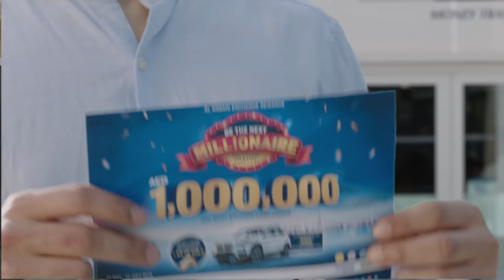Win AED 1,000,000 with Al Ansari Exchange!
Send money through Al Ansari Exchange App or branches across the UAE and win 1 MILLION DIRHAMS IN CASH plus a BMW X1 and 2 Kilos of Gold. Download Al Ansari Exchange app now or visit your nearest branch and you could be the next millionaire!

The more transactions you make… the higher your chances of winning.